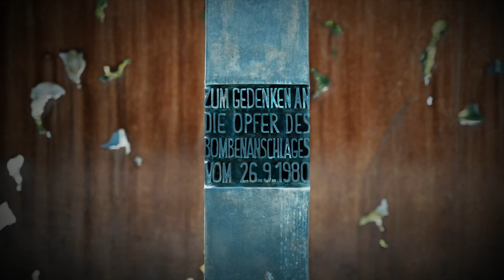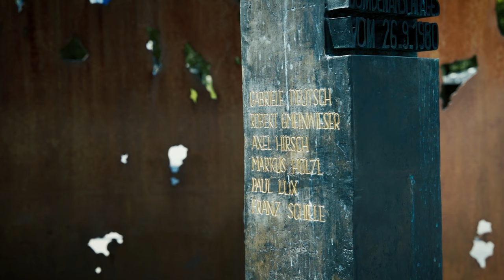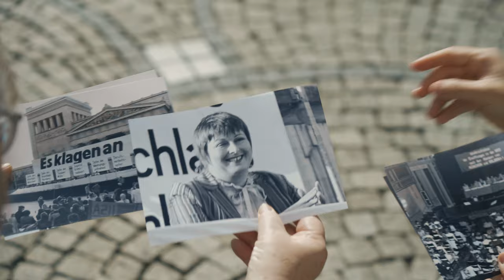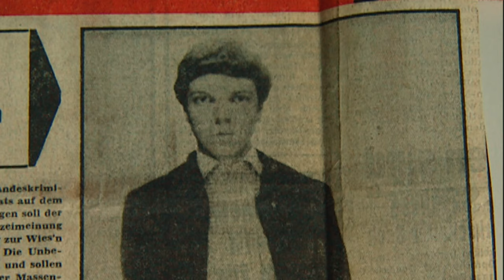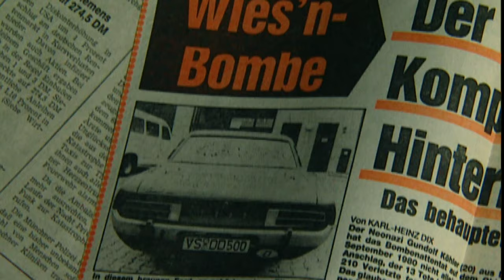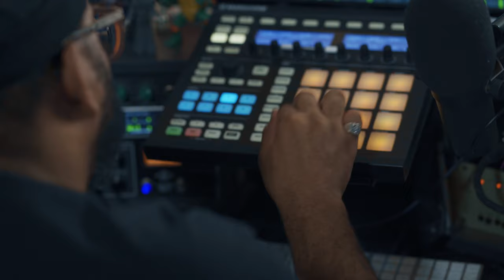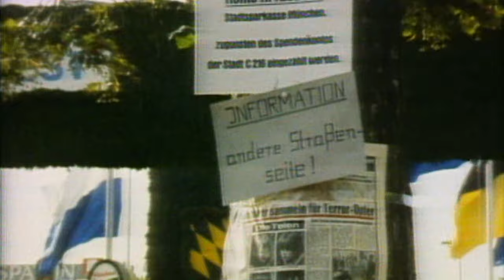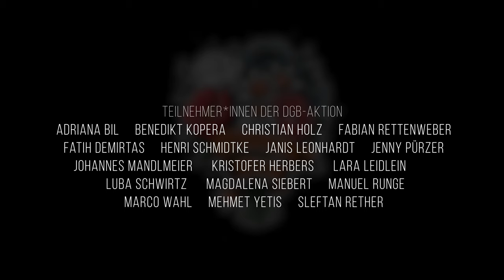Im Kampf gegen das Vergessen (2020) - Kurz-Doku zum Oktoberfest-Attentat von 1980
Warum sollten sich junge Menschen heute mit dem Oktoberfest-Attentat vom 26. September 1980 auseinandersetzen? Dieser Frage geht dieser Kurz-Dokumentarfilm der DGB Jugend München nach, der in Kooperation mit der MEDIASCHOOL BAYERN und dem Kreisjugendring München-Stadt entstanden ist.

Die Moderatorin Suli Kurban trifft die Überlebenden Hans Roauer und Renate Martinez, Adriana Bil von der DGB Jugend München, den Schauspieler Conrad Ahrens und den Musiker, Moderator und Autor David Mayonga aka Roger Rekless. Gemeinsam erörtern sie die Fragen, Warum ist es wichtig, an rechten Terror zu erinnern, und was passiert, wenn eine (Stadt-)Gesellschaft die Erinnerung an die rechten Kapitel der eigenen Geschichte zu vergessen droht? Wieso gedenkt die Gewerkschaftsjugend seit mehr als 38 Jahren dem Attentat und wieso betrifft das, was damals passierte, auch heute noch uns alle?

Regie: Markus Hensel (MEDIASCHOOL BAYERN). Projektleitung: Magdalena Siebert (DGB Jugend München). Redaktion: Kristofer Herbers (DGB Jugend München), Tilo Mahn (MEDIASCHOOL BAYERN). Produktion: MEDIASCHOOL BAYERN. Ca. 30 Min.
In Kooperation mit dem Kreisjugendring München-Stadt, gefördert durch den Solidaritätsfond der Hans-Böckler-Stiftung und das Kulturreferat der Landeshauptstadt München.

Mehr Infos zum Attentat und zum Film findest du auf unserer Webseite

Zu den Projektpartnern geht's hier:
DGB Jugend: